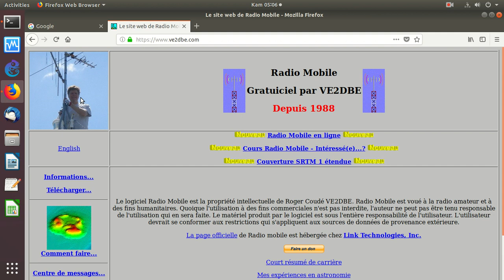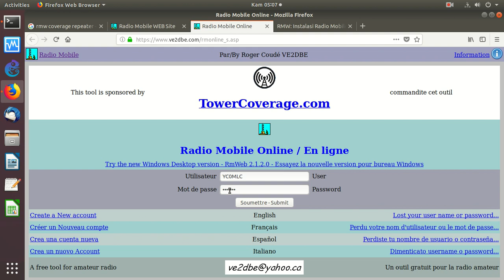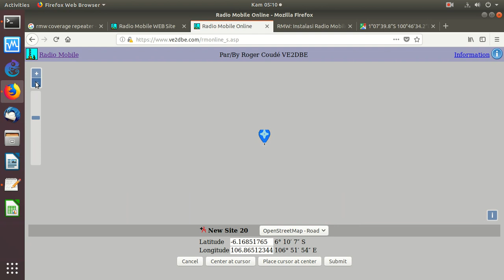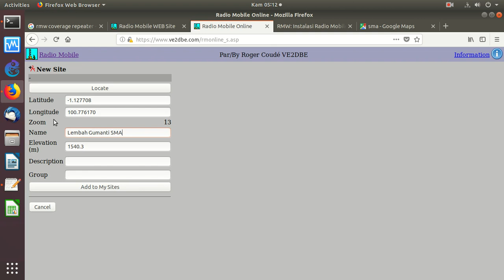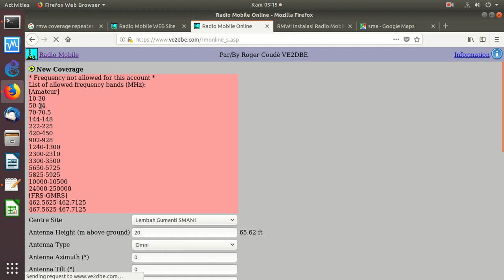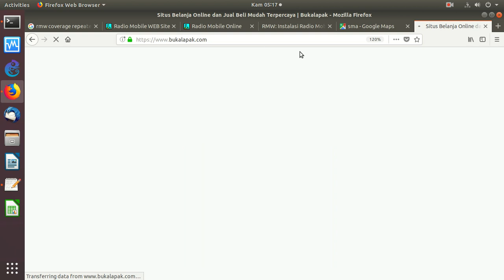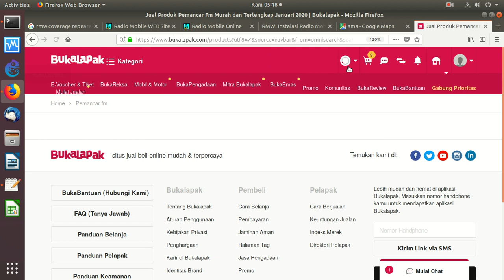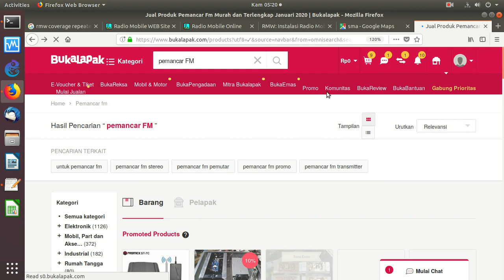20200130 RMW menghitung coverage pancaran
menghitung coverage pancaran pemancar FM broadcast dengan daya pancar 5-20W untuk di sekolah / pesantren di daerah. Barang2-nya bisa di beli online di toko2 online.

Perhitungan dilakukan menggunakan Radio Mobile Wireless online. Jadi tidak perlu menginstalasi software, cukup menggunakan browser.

OnnoCenter